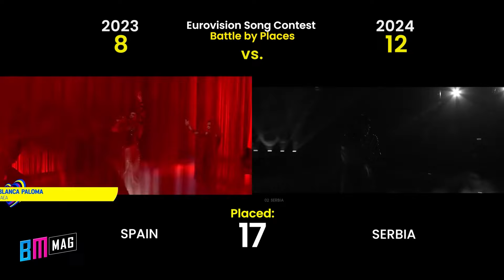Battle by Places - Eurovision 2024 vs 2023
Whether you're a long-time fan or just getting into it, come join us for a fun and exciting ride through the past and present of the competition!

In this video, we have compared the songs of Eurovision 2024 to the songs of Eurovision 2023 by places.

Countries, singers and songs that participated in 2024:
Azerbaijan - Fahree feat. Ilkin Dovlatov - Özünle Apar
Georgia - Nutsa Buzaladze - Fire Fighter

Countries, singers and songs that participated in 2023:
Croatia, Let 3, Mama ŠC!,
Ireland, Wild Youth, We Are One,
Latvia, Sudden Lights, Aija,
Moldova, Pasha Parfeny, Soarele ?i Luna,